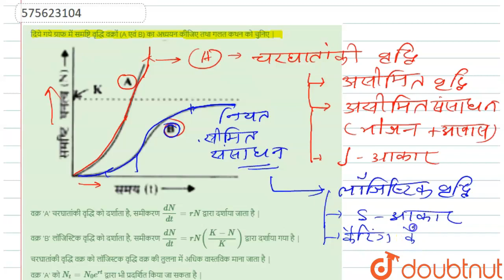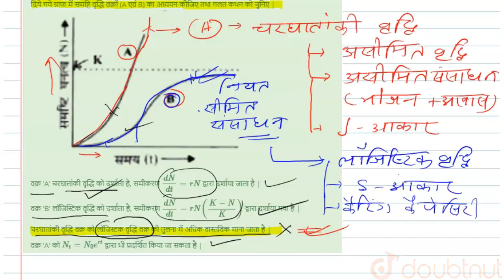दिये गये ग्राफ में समष्टि वृद्धि वक्रों (A एवं B) का अध्ययन कीजिए तथा गलत कथन को चुनिए| 12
दिये गये ग्राफ में समष्टि वृद्धि वक्रों (A एवं B) का अध्ययन कीजिए तथा गलत कथन को चुनिए |
Class: 12
Subject: BIOLOGY
Chapter: जीव और समष्टियाँ
Board:NEET

👉 Have Any Query? Ask Us.